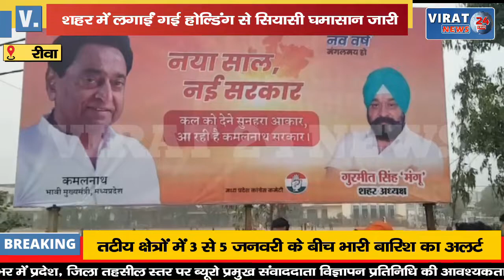🔻रीवा- शहर में लगाईं गई होल्डिंग से सियासी घमासान जारी; पूर्व मुख्यमंत्री कमलनाथ का फूंका पुतला !